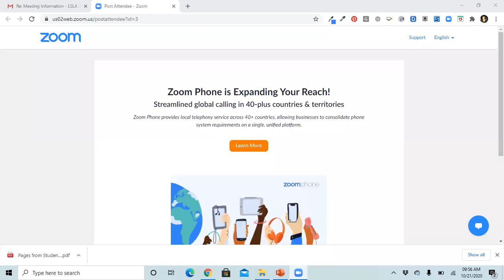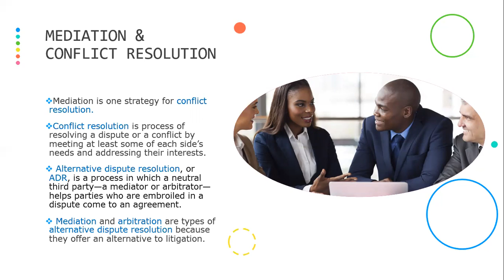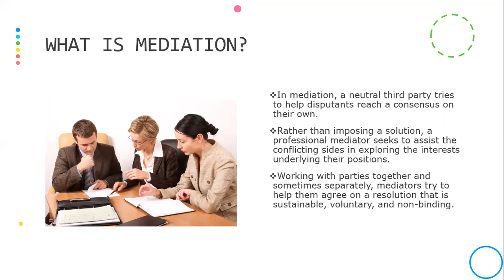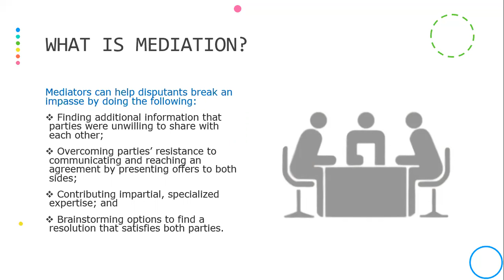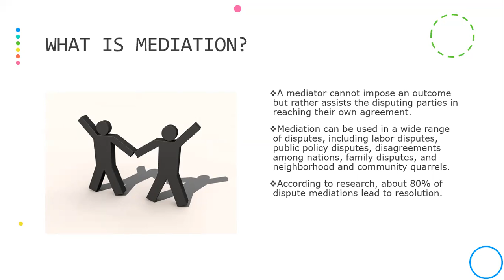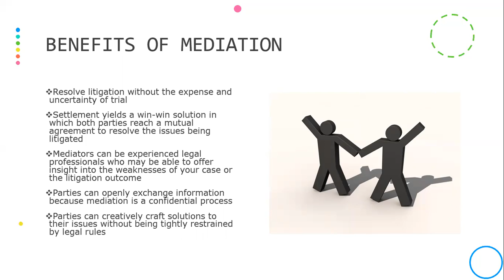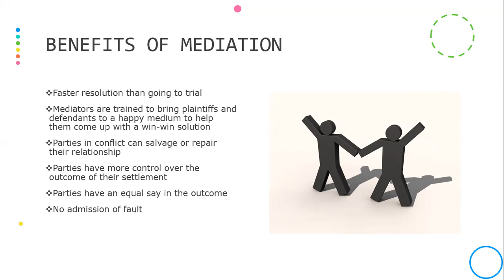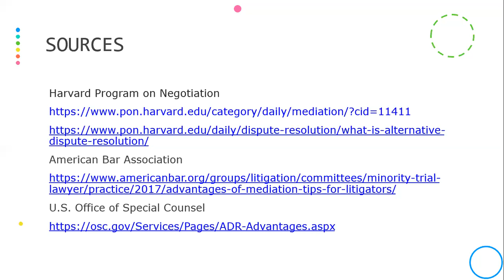Local Law Live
Welcome to Local Law Live with LSLA's Belton Branch Office and McClennan County Dispute Resolution Center as they discuss "What is Mediation?"